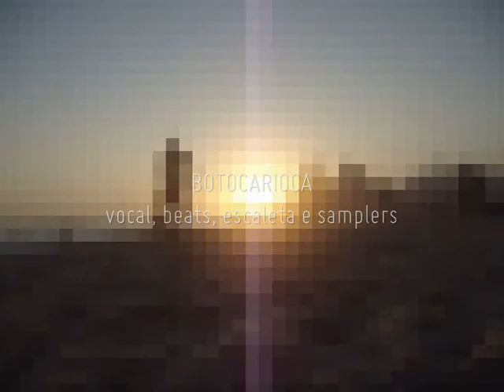Altinha Abençoados cap.159 VERÃO 2015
Pelo 4º ano consecutivo, PXE e Botocarioca registram sua contribuição para a altinha, o esporte mais praticado nas areias de Ipanema. Além das manobras radicais, a novidade deste ano fica por conta da trilha sonora, especialmente criada pela dupla, que começa a trilhar seus primeiros passos no mundo da música sob o nome GUAPURUVU ATOMICO.

Aperte o play, aumente o volume e divirta-se!
Altinha Abençoados é o Brasil no século 21!

"telefone de brotinho" by GUAPURUVU ATOMICO

Em breve, pra download!